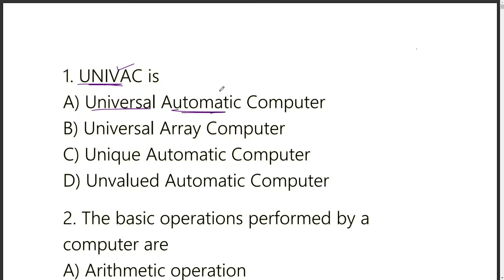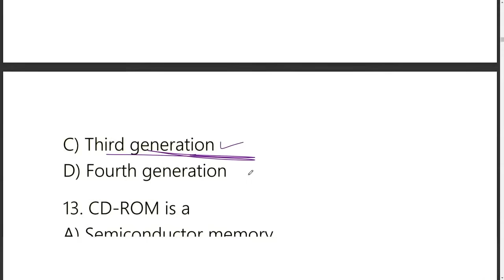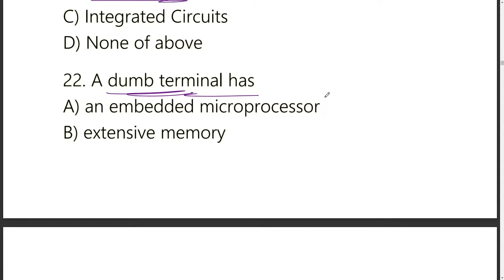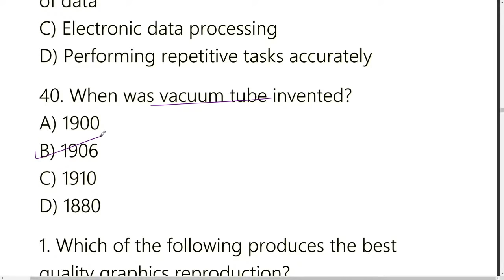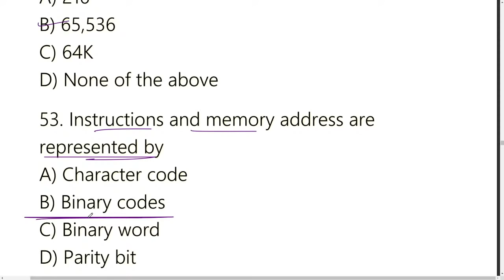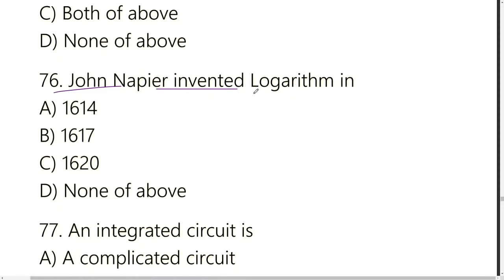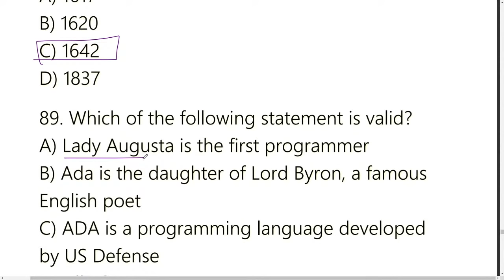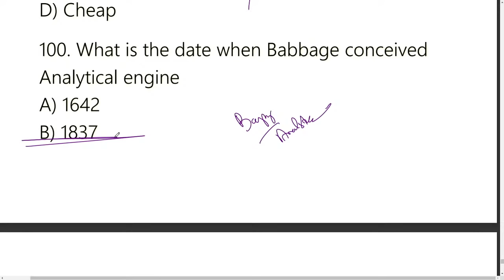✅ ଓଡ଼ିଆ କମ୍ପୁଟର ଜିକେ କ୍ଲାସ || Computer gk Class In Odia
Verbs are words that express action or state of being. There are three types of verbs: action verbs, linking verbs, and helping verbs. Action verbs are words that express action (give, eat, walk, etc.) or possession (have, own, etc.). Action verbs can be either transitive or intransitive.

Action Verbs
Action verbs are words that express action (give, eat, walk, etc.) or possession (have, own, etc.). Action verbs can be either transitive or intransitive.

Transitive Verbs
A transitive verb always has a noun that receives the action of the verb, called the direct object.

Verbs: types - English Grammar Today digital odisha
Verb Meaning, Definition Examples, Sentences, List, Types in Odia
english grammar verb and its type in odia language
englsihgrammarclassverb